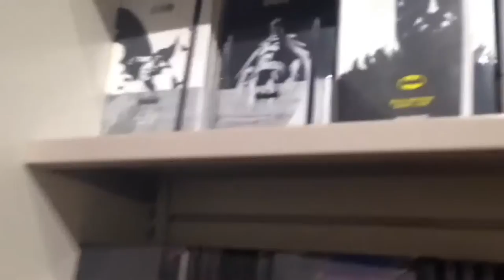Adding Gears to Lego Ride - Daily VLOG #498 (May 11/16)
Nik adds some gears to his Lego Smally World Ride.  Maria gets some balloons.